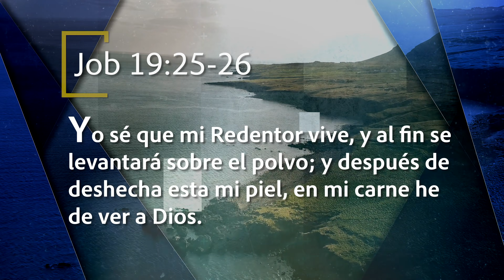Mejor Manera de Vivir - Dios es confiable